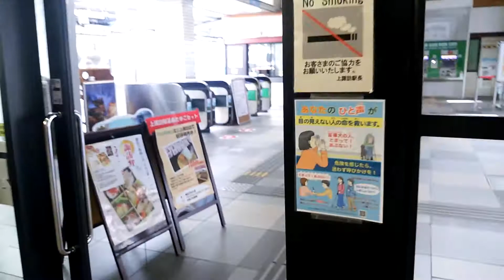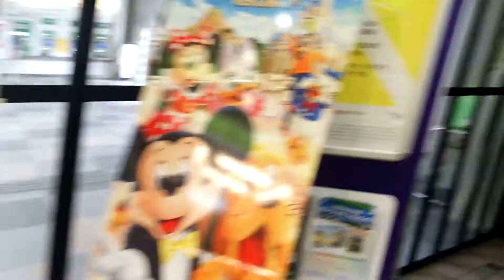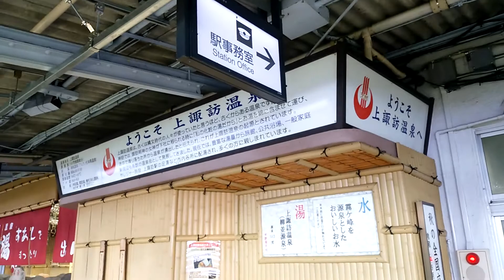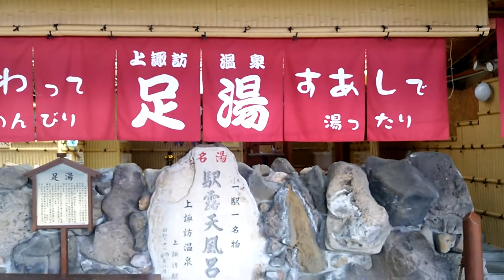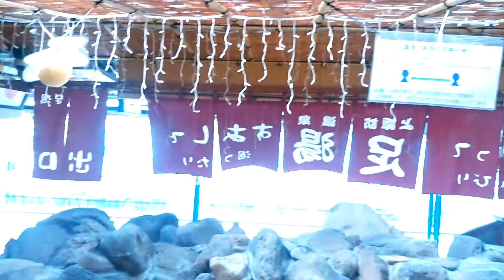秘境駅の旅（6）JR中央本線上諏訪駅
上諏訪駅はホームで足湯が入れることで有名な駅です
上諏訪駅の足湯はホームにあるので、誰でも無料で足湯には入れますが、改札を通る必要ありますので入場券購入か切符が必要です
数年前は足湯じゃなく露天風呂だったんですが、防犯的に問題あって足湯になりました
美味しい水や湯を(ペットボトルやカップコップ必須)専用蛇口あって飲めたりします。
詳しくは動画みてくださいね。
東京や新宿からなら特急あずさ号で乗り換えなしでこれます
足湯なんで脱衣所ないですが下駄箱があります

🌕私は全国の秘境駅と秘境駅存続を応援してます

中央本線運行区間　東京駅～松本駅